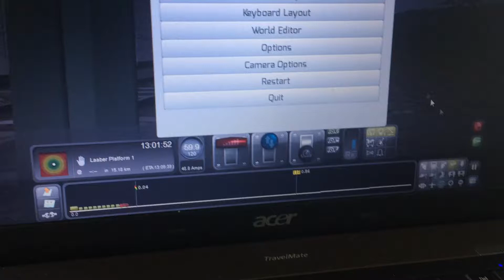Train Simulator 2020 NS Traxx